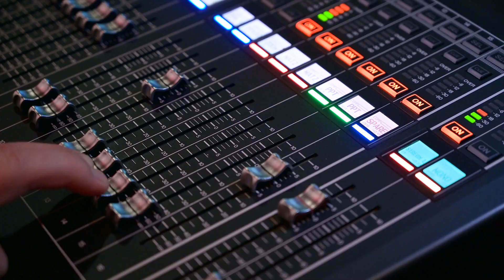HM21 - Halftime Show!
It’s almost half time!

The first two days of HM21 Digital Edition are over! But don't be sad - there are three more days of exciting discussions, inspiring keynotes and interesting exhibitor livestreamings to come!

Get your ticket now, set up your schedule and join the networking service